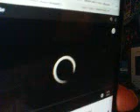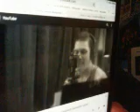Blue On Black @KennyWayneSheppard Cover